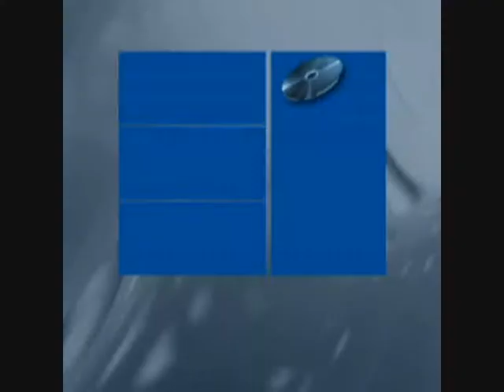WK vs NFO